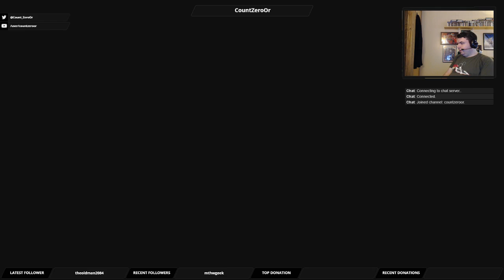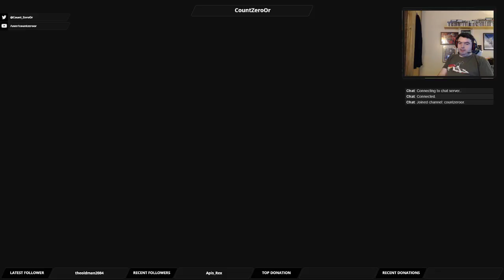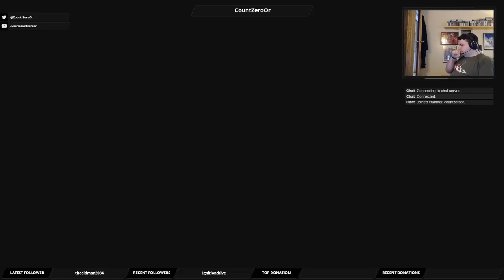Let's Play Mass Effect 3: Part 62 - "...over this globe about their little affairs..."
We launch our attack on The Illusive Man and Cerebus.